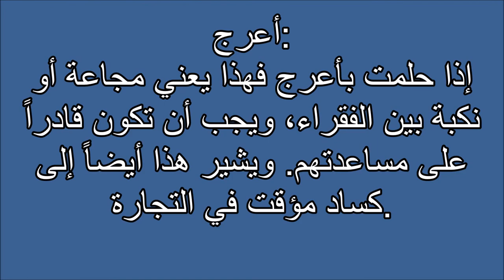تفسير الاحلام أعرج Tafsir ahlam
تفسير,
ابن سيرين,
تفسير احلام ابن سيرين,
تفسير حلم,
تفسير الاحلام للامام الصادق,
مفسر الاحلام,